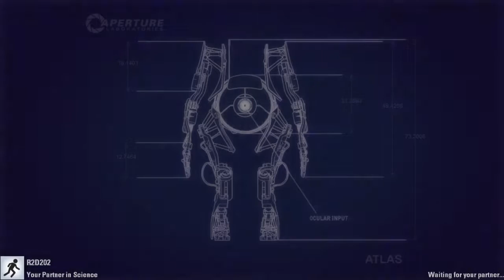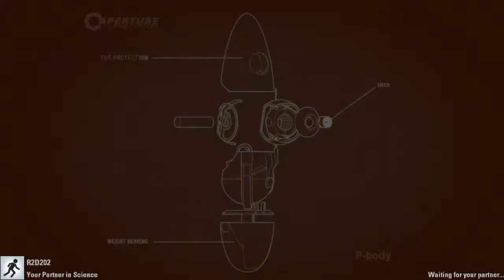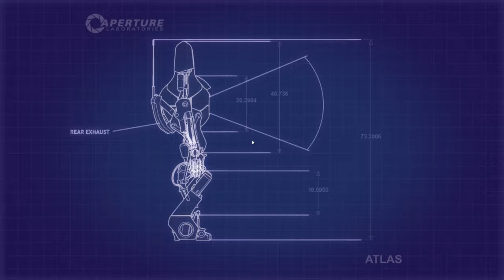portal 2 co op 3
So a friend of mine decided to play portal 2 co op together so here we are me and a friend working together. FOR SCIENCE!

Valve please forgive us for being such failures at this.

Also in this video we talk about things as we go. and maybe look up how to do puzzles because we are derps.